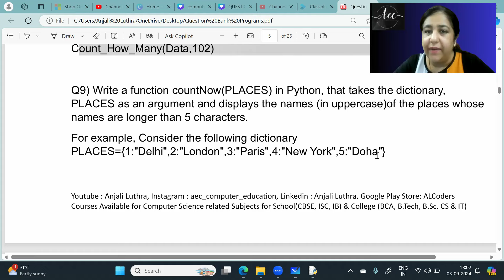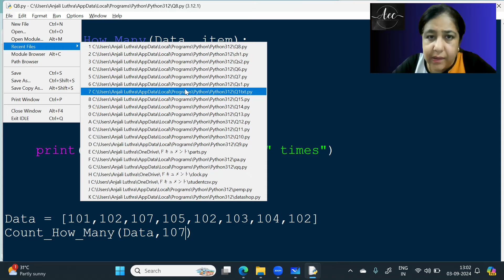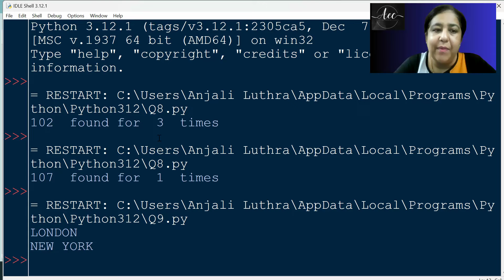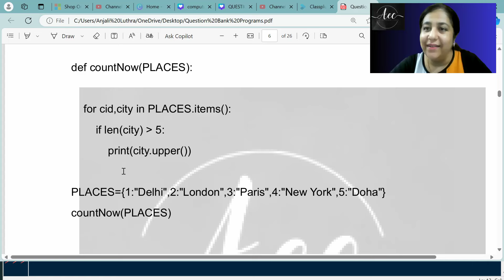Program 11(Functions) - Most Important Python Programs for Class 12 Computer Science CBSE Board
Link for Live Classes Computer Science Class 12th Course on App